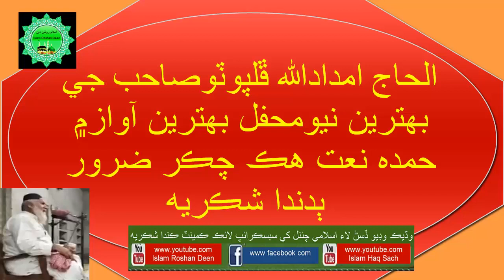New#Sindhi#mehfil e naatt#By Haji Imdadullah Phulpoto 2021#YouTube الحاج امدادالله ڦلپوٽوصاحب جي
New Sindhi mehfil e naat#By Haji Imdadullah Phulpoto 2021#YouTube
الحاج امدادالله ڦلپوٽوصاحب جي بهترين نيومحفل بهترين آواز۾ حمده نعت هڪ
 چڪر ضرور ٻدندا شڪريه
New Sindhi Naat By Haji Imdadullah Phulpoto 2021#YouTube